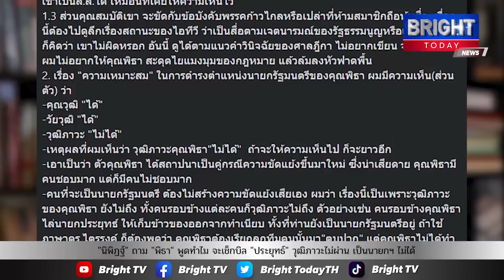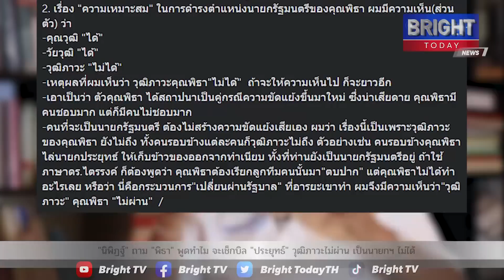"นิพิฏฐ์" ถาม "พิธา" พูดออกมาทำไม เช็กบิล "ประยุทธ์" ซัดวุฒิภาวะไม่ผ่าน เป็นนายกฯ ไม่ได้